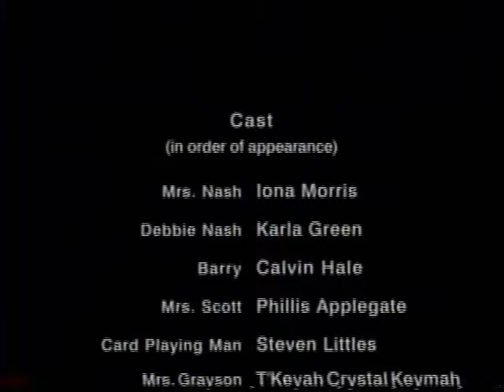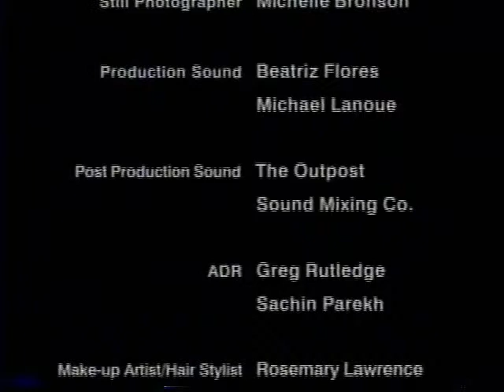A Hill of Our Own - Part 2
A short film by Carla Ray Thompson. A child's tale with adult lessons. Featuring T'Keyah Crystal Keymah ("That's So Raven") and Iona Morris.